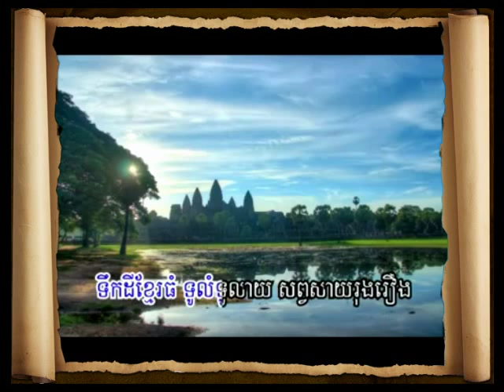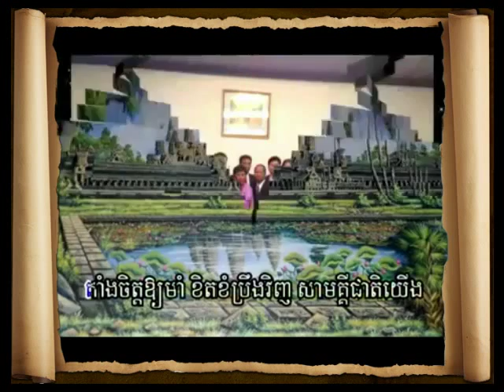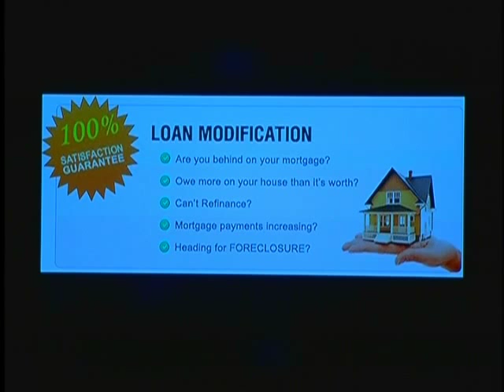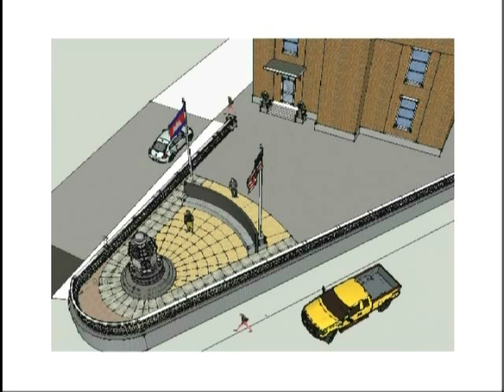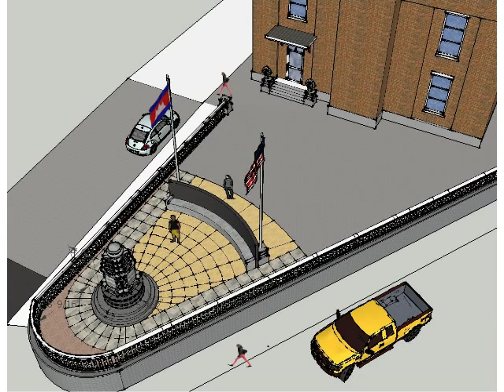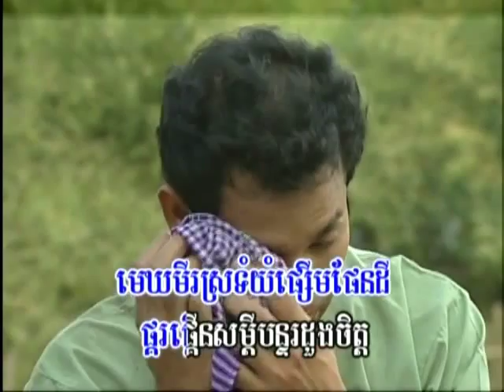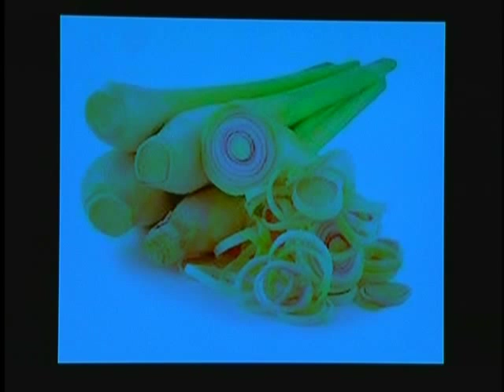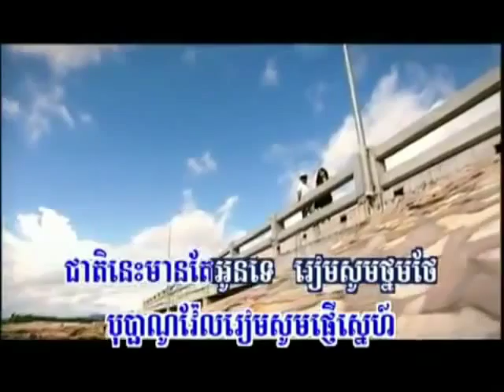CAMBODIA TOWN LOWELL TV SHOW 03-03-2015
BON PKA PRAK FOR BAYON FOUNDATION